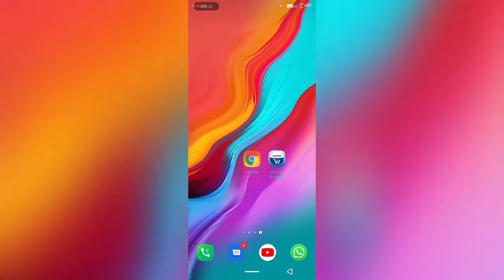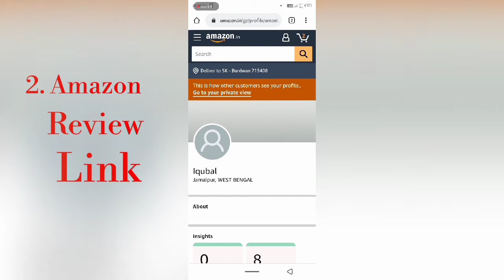How to Copy Amazon Review Link & Give Seller Feedback